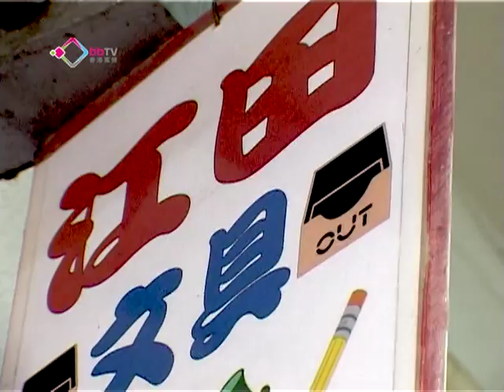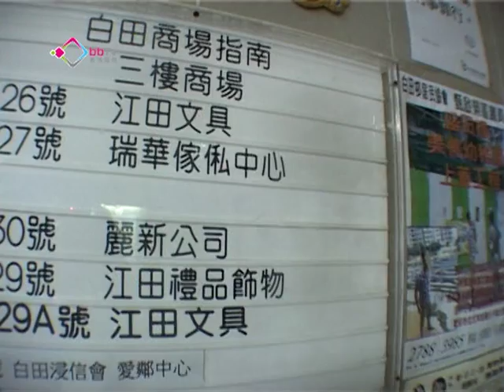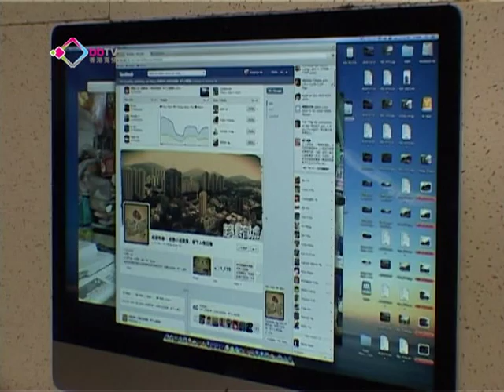80後拍片留住小店人情回憶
一些家庭式經營的老舖小店，因舊區商場重建漸漸被淘汰，或敵不過大型連鎖店，負擔不起昂貴的租金而要結業。為了留下這些香港人的集體回憶，有80後走訪不同墟市及小店，並製作一系列紀錄片，為面臨消失的店鋪留下富人情味的回憶。